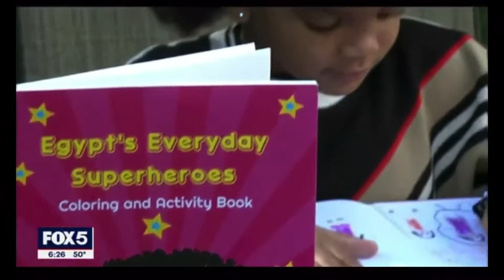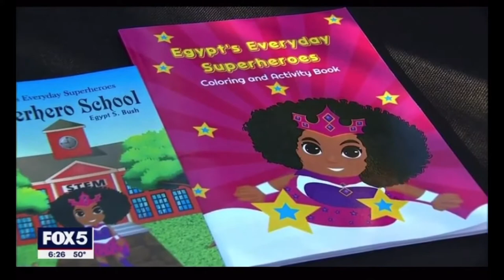Egypt Bush(Being Egypt) feature on Fox5News 6PM Newscast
From pandemic to published author for 5-year-old from Queens